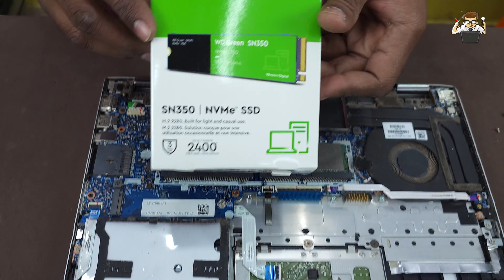How to Disassemble and upgrade memory ram, SSD, drive laptop easy HPx360 convertible laptop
laptop model number  (14cd0050tx)
Product link
laptop Tool kit
M.2 Nvme
Aarvex 128GB
SSD M.2 NvMe 240GB  Multiple brands
WD 240GB
Kingston 240GB
Crucial 250GB
Samsung 250GB
SSD M.2 NvMe 500GB  Multiple brands
Crucial 500GB
Samsung 500GB
WD 480GB
Kingston 500GB
SSD M.2 NvMe 1TB Multiple brands
Samsung 1TB
Crucial 1TB
WD   1TB
Kingston
*RAM link multiple brands*
SAMSANG 8GB  DDR4